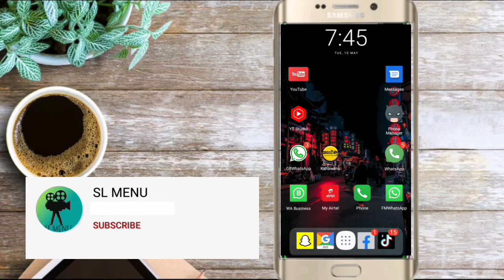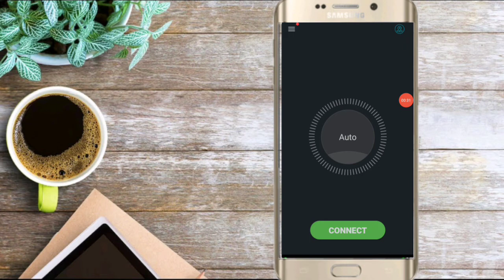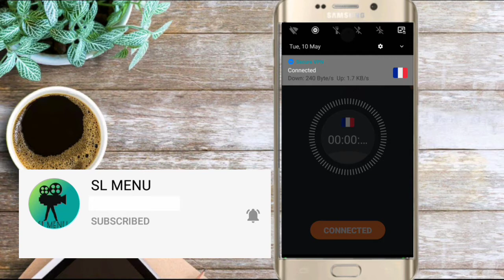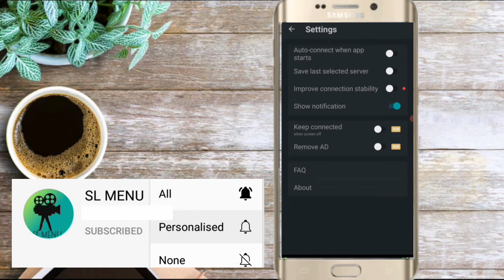How to get free internet sinhala | Free Data sinhala |Sl Menu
How to get free internet sinhala | Free Data sinhala
☑️My Other Social Services